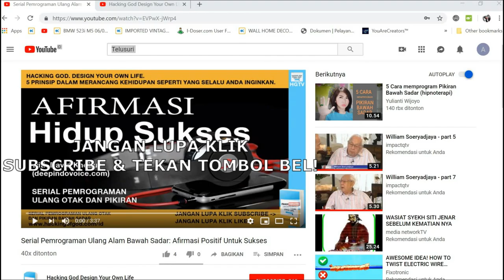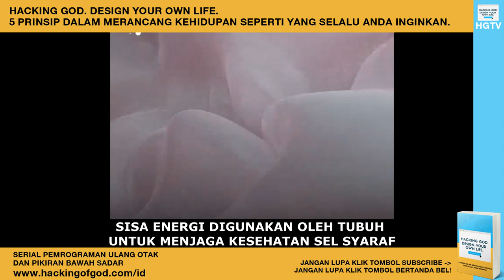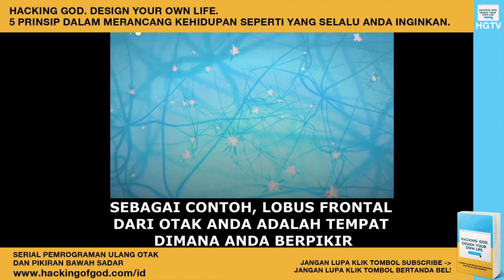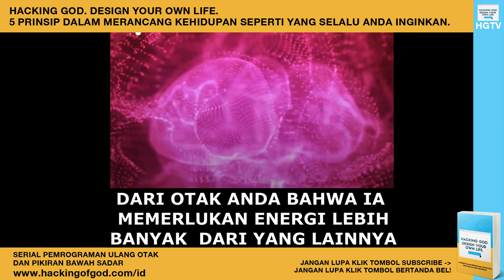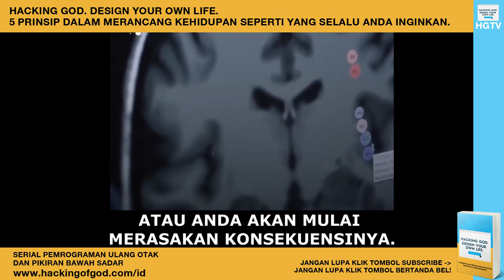Berapa Banyak Energi Yang Dibutuhkan Oleh Otak Manusia? Banyak Juga Ya Ternyata!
Serial Pemrograman Ulang Otak dan Pikiran: Berapa Banyak Energi Yang Dibutuhkan Otak Manusia? Apakah wakti kita tidur otak tidak menggunakan energi kita sebagaimana ketika kita dalam kondisi sadar?

Video Courtesy of: Hashem Al-Ghaili